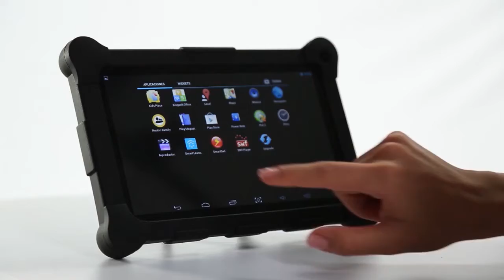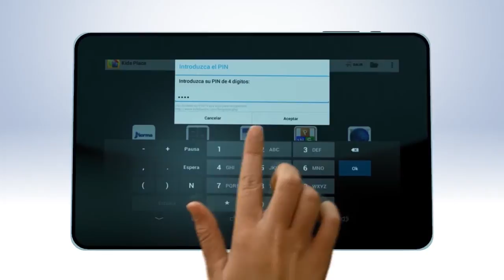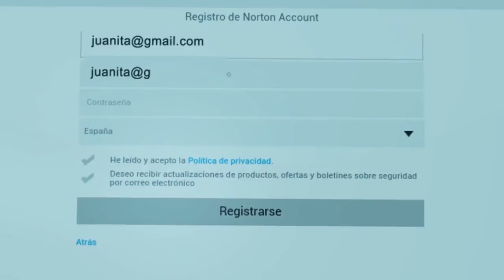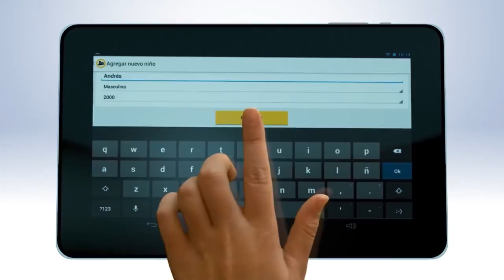Video Aprende Digital Norma